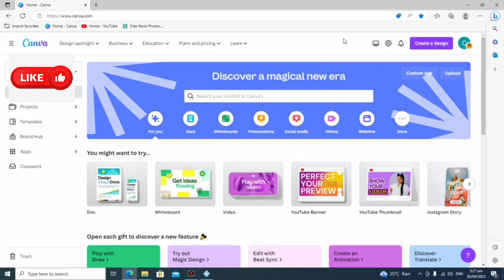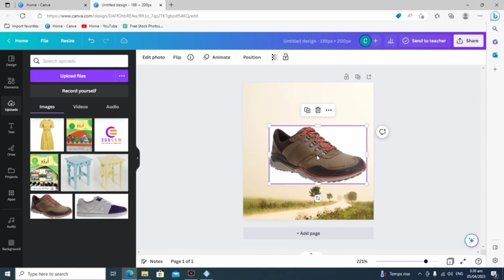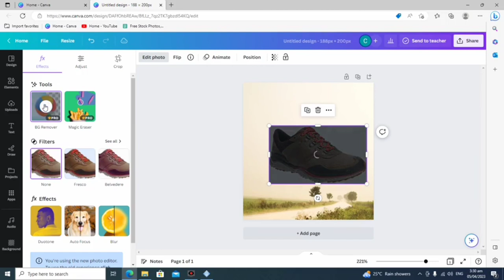Remove Background In Canva | Background Kaise Hataye | BG Remove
just enough
Just enough design
canva pro,canva
Canva tricks
Remove photo background
canva remove photo background
canva image
Welcome to our educational and technical channel on education
Our channel is dedicated to providing you with the latest news
tips
exercises and tutorials on everything related to the world of schooling

  So, if you are a technology enthusiast or just looking to improve your technical and educational knowledge, hit that subscribe button and join us on this exciting journey of exploring computers and technology!

Remove Background In Canva | b Background Kaise Hataye | BG Remove
Free Canva Trick - Remove Background From Image
Using Canva to remove a background from a photo is a Premium feature, however, in this video I'll show you a trick to do this for free!

How to Remove Image Background in Canva | How To Remove Background From Photo